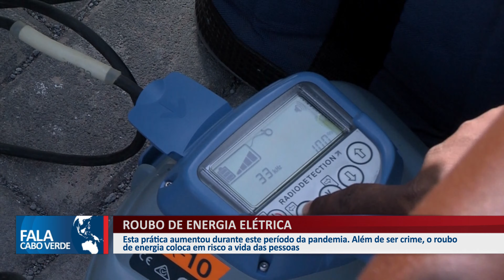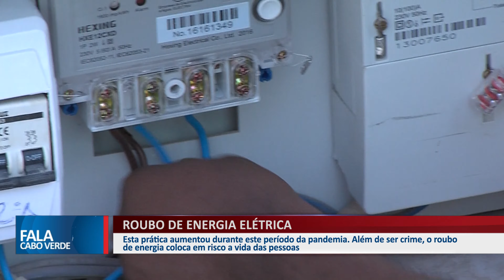ROUBO DE ENERGIA ELÉTRICA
Esta prática aumentou durante o período da pandemia. Além de ser crime o roubo de energia coloca em risco a vida das pessoas.

👇 Acompanhe também👇📌